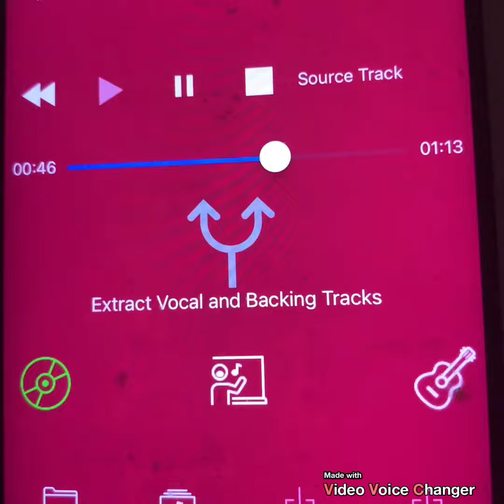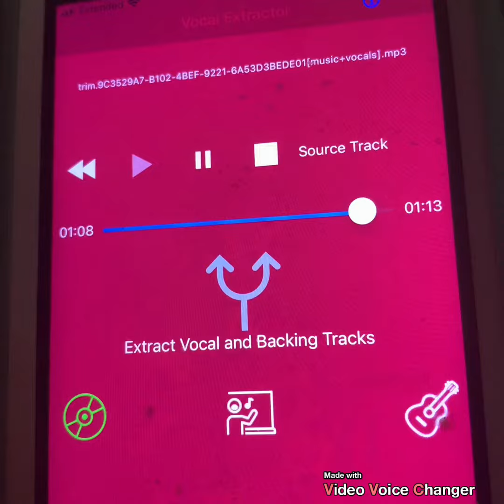Barney The More We Get Together Song